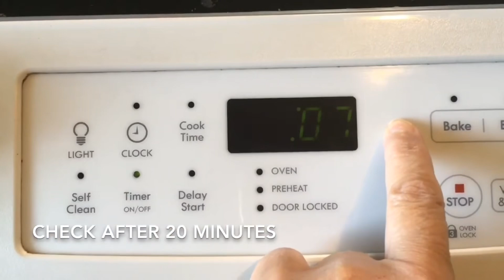Keto Mint Chocolate Frozen Yogurt Recipe 3.7g NC per 3/4c | Dale’s Low Carb High Fat Diet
Scroll to the bottom for the recipe.

Welcome to Keto Living With Dale & Judith where we share our experiences living an active keto lifestyle with the goal of aging well.

Why Keto?  Keto helps me maintain my 150lbs weight loss and manage Rheumatoid Arthritis while Dale maintains his 60lbs weight loss and manages his Type 2 Diabetes.

Here we share tips, products, recipes and our keto journey.

This is the app we use to plan and track our food. We find the upgrade subscription worth the annual fee.

KetoTrak Meter

KetoTrak Test Strips
Keto Mint Chocolate Chip Frozen Yogurt
Makes 6 Servings
Serving Size 3/4c

5 egg yolks
1/2c granular Swerve or powdered Swerve
(Or Keto Sweetener of Choice)
1c Heavy Cream
1c Keto Yogurt (recipe below)
1 tsp Mint Powder or 1/2tsp mint extract
1 tsp vanilla extract
1c (70g) chopped ChocZero Dark Baking Chips or Keto Chocolate Crisps (frozen)

Follow directions for ice cream maker
Mix cold ingredients together.
Pour into ice cream maker.

Add chocolate chips or chocolate crisps at the end

Store in individual servings. Erythritol freezes very hard. Set out to soften before serving.

Note:
Eating raw eggs is not recommended. Do your own research.

Keto Yogurt
Makes 16 (1 Cup) Servings
1 Serving:
2.2 Net Carbs
This makes a thick yogurt that sets up.  I blend it smooth with an immersion blender before eating.   It stays thick even after blending.

12 (11oz) Bottles Premier Protein Vanilla Shake

12 Probiotic Capsules
I Use Renew Life Extra Care Ultimate Flora

Add Protein Shakes to Instant Pot

Use Yogurt Setting

My Model instructions:
High Heat Boil (180)

Remove inner pot & cool to 115*

Open probiotic capsules & stir into mixture. I used an immersion blender.

Place inner pot back into Instant Pot.

Secure lid.

Remain on Yogurt setting.

Set on 115* for 18 hours.

Remove lid.

Divide into (16) 1 cup containers

Refrigerate overnight to finish setting up.

I like to blend in flavored stevia, green banana powder or berry powders.

Premier Protein Vanilla 12 Pack

Immersion Blender

Instant Pot

Glass Storage Bowls 1 cup